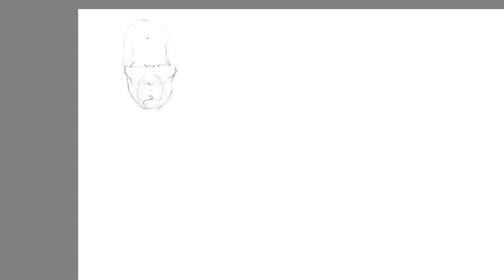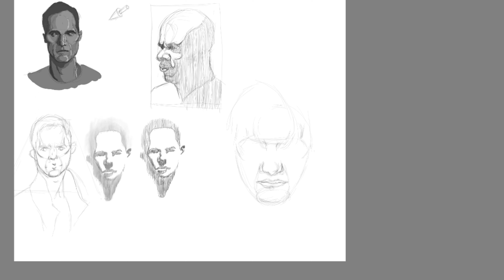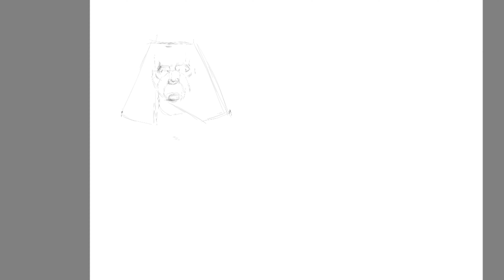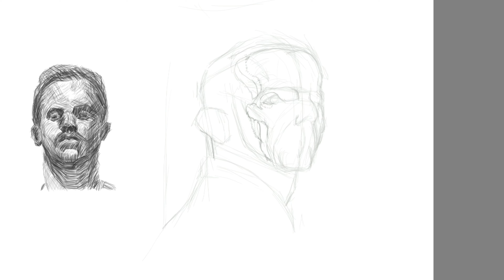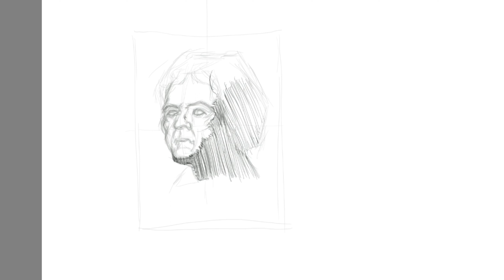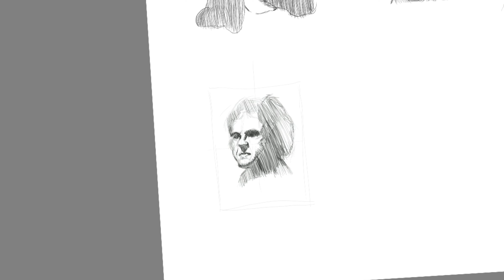Desafio de Desenho | 100 Cabeças - Ep. 1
Aqui está o início de uma série de episódios para cumprir um desafio de desenhar 100 cabeças.

Um lema que aprendi no quartel:
Repetição com correção, até a exaustão, leva a perfeição.

Neste vídeo mostro o processo acelerado (time-lapse) desenhando 10 cabeças, sendo que, 9 ficaram somente no desenho e a última eu passei pelo processo completo de ilustração, desde o esboço, até a pintura digital finalizada.

E não se esqueça de dar um like para me ajudar.